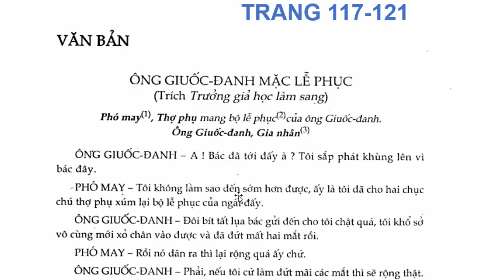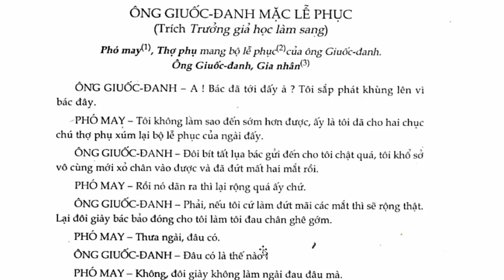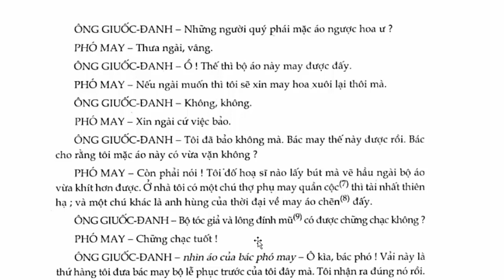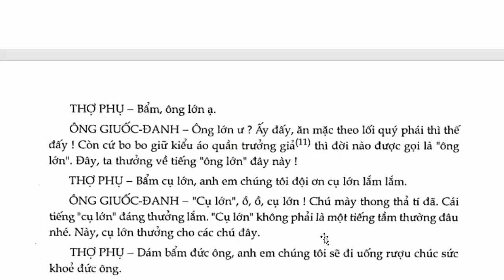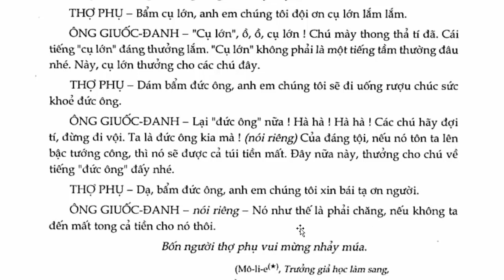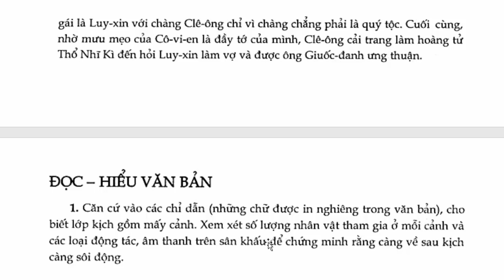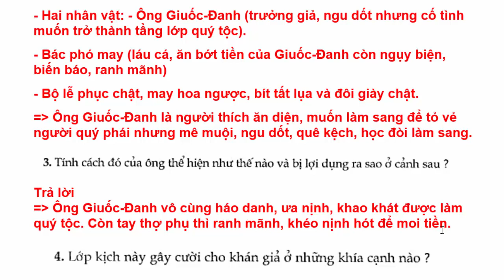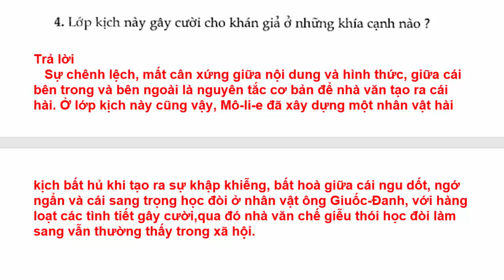Ngữ Văn Lớp 8 Bài 29 – Ông Giuốc Đanh Mặc Lễ Phục – Trang 118 - 121